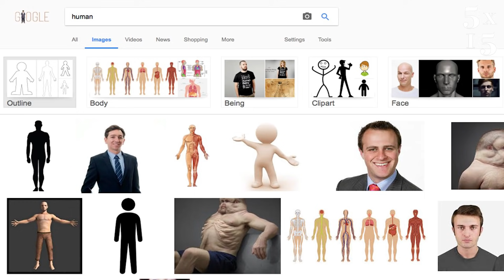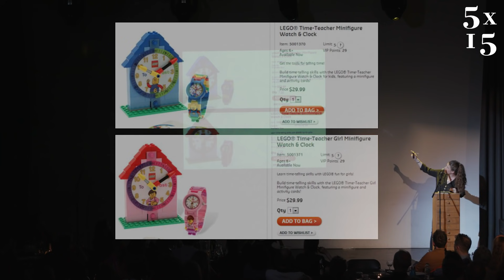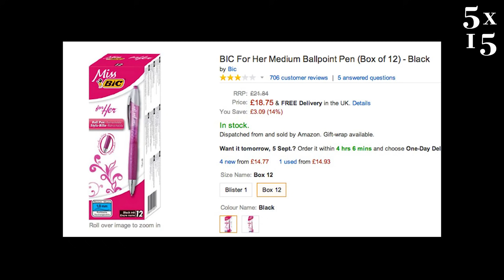Caroline Criado Perez on Invisible Women at 5x15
Caroline Criado-Perez is a freelance writer, campaigner and consultant. Caroline is a prolific and successful user of social media for social change. She has directed or advised on a number of high-profile campaigns, including the campaign for a statue of Millicent Fawcett in Parliament Square and the campaign to keep a woman on English banknotes. She was featured in the Independent on Sunday’s Happy List 2013, and won the Liberty Human Rights Campaigner of the Year Award 2013. In 2015 she was named an OBE in the Queen’s Birthday Honours. Her first book, Do It Like A Woman was published by Portobello Books in May 2015. Her second book, Invisible Women: Exposing Data Bias in a World Designed for Men was published in March 2019. @CCriadoPerez

5x15 brings together outstanding individuals to tell of their lives, passions and inspirations.